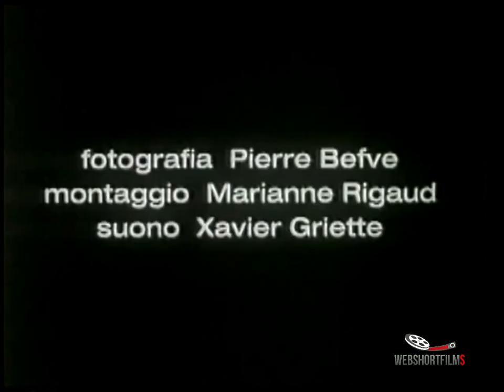Emilie Muller | a shortfilm by Yvon Marciano | [Italian Version] PART 1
Regia di
Yvon Marciano
Scritto da
Yvon Marciano
Cast
 Veronika Varga  ... Emilie Muller
 Olivier Ramon  ... L'assistant
 Marie David  ... Alice
 Lise Bèraha  ... L'opératrice
Fotografia di
Pierre Befve
Montaggio di
Marianne Rigaud
Sonoro
Xavier Griette sonoro
Gérard Lamps mixer re-registrazione sonoro
Jean Paul Schneider assistente sonoro
Riprese e attrezzature elettriche
Michel Allainmat assistente luci
Éric Brun cinematographer assistant

[ITA] Questo Canale non intende in alcun modo violare i diritti e le proprietà intellettuali dei singoli cortometraggi, ma promuoverne la diffusione.
[ENG] This channel is not in any way violate the intellectual property rights and individual short films, but promote it.